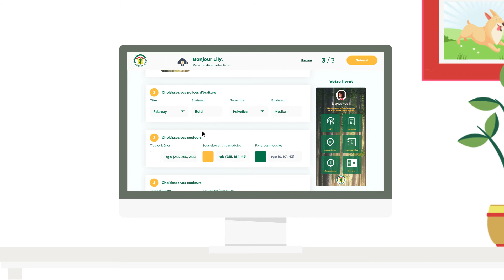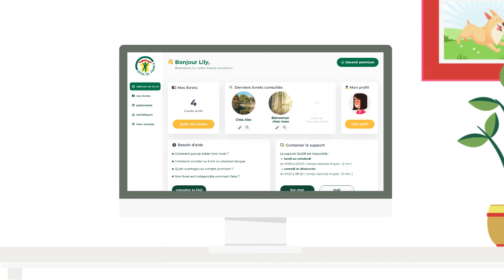Video livret d'accueil Gîtes de France